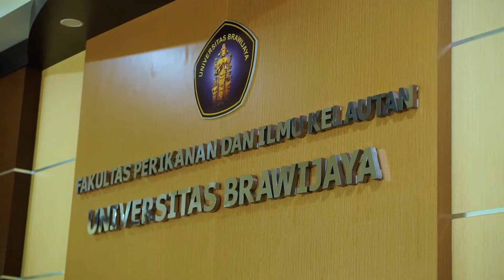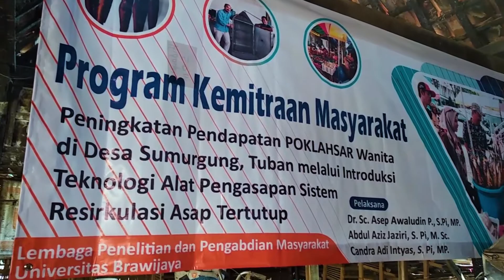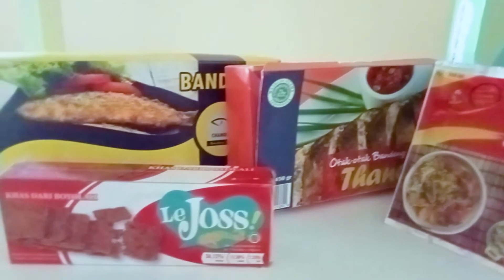Prodi Teknologi Hasil Perikanan FPIK UB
Study Program of Fisheries Product Technology